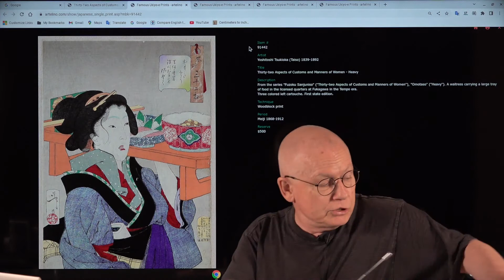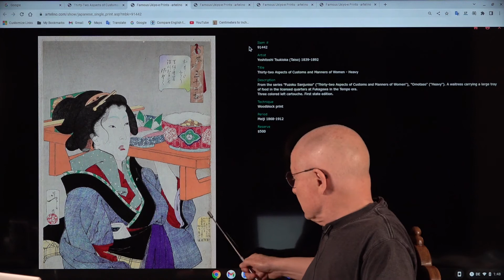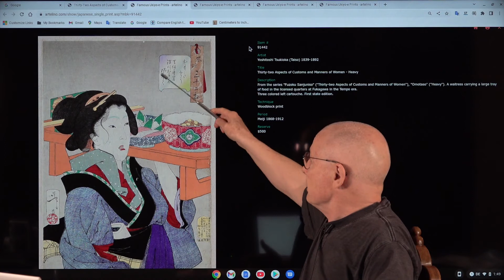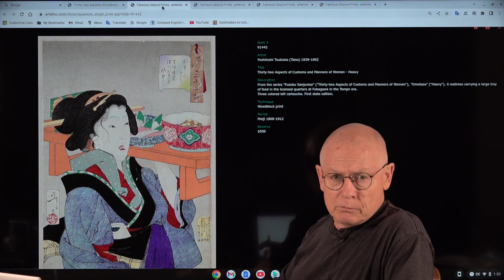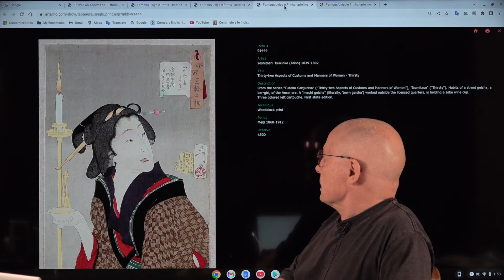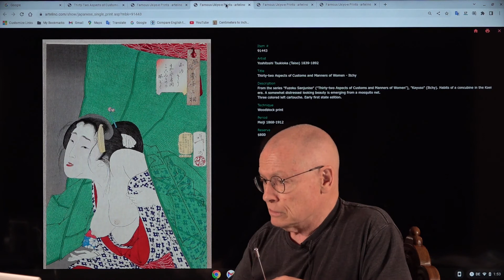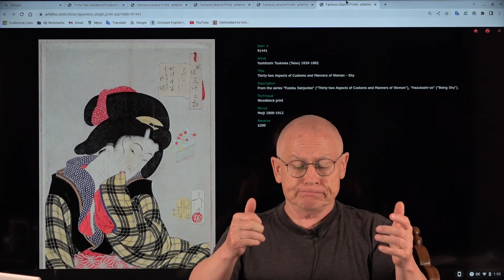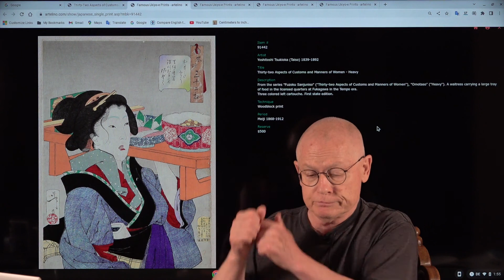Thirty-Two Aspects of Women - artelino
'Thirty-Two Aspects of Customs and Manners of Women' was one of the last major series created by Yoshitoshi Tsukioka (Taiso) (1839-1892). The series belongs without any doubts to Yoshitoshi's best and most popular print publications.

How to sell Japanese prints?